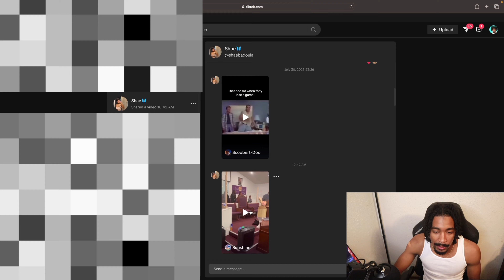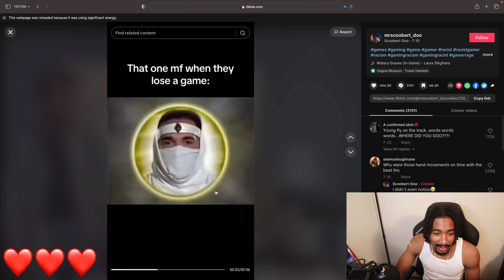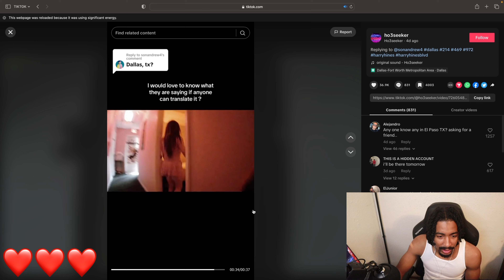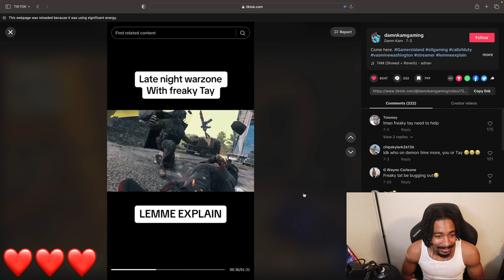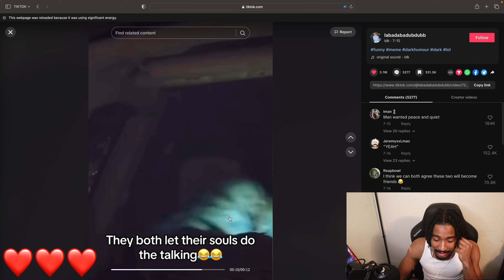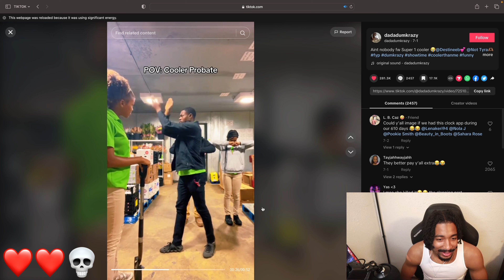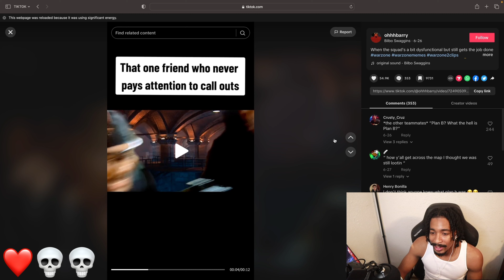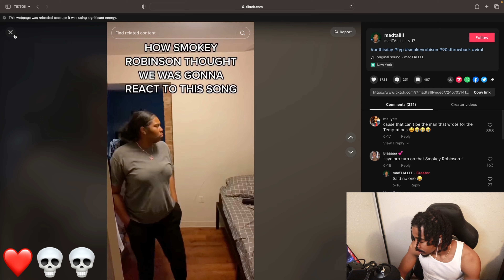Try NOT To Laugh Challenge Part 4 | Reacting To TikTok Memes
Comment what game I should play next or any feedback would be helpful.